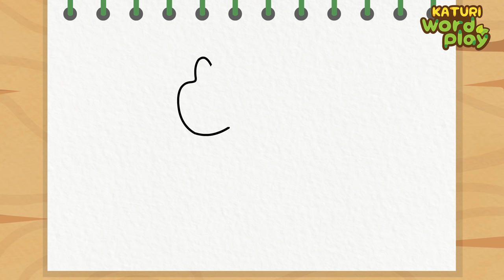* Gorilla * | Katuri Word Play | Learn Animals | Animals for kids to learn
Let's learn about animal friends in Katuri!
Whose shadow is that?
Learning vocabulary with Katuri❤️

I'm a Gorilla.🦍
I'm beating my chest when I feel threatened!